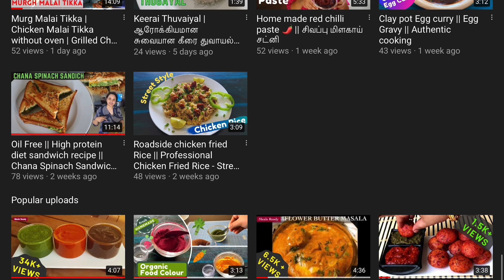Persian Cats for sale in Tamil Nadu || Delivery available || Rare varieties available || Low cost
Happy cats
10,Kottai medu street, 5 corner,
Dharapuram-638656.
Tirupur district.

Enjoy the Best Online trading experience with the Best Stock Broker in India.

PRODUCTS
Equity
Commodity
Currency
Depository

ADVANTAGES
1. High exposure - 10X limit
2. Low brokerage
3. Trade store
4. Bracket order benefits - 20X
5. Trade with ANT Technology
6. Trade school - fundamental & technical research training.
7. ANT Plus

TRADING TOOLS
1. Margin calculator
2. Option Calculator
3. Daily pivot points
4. Brokerage calculator